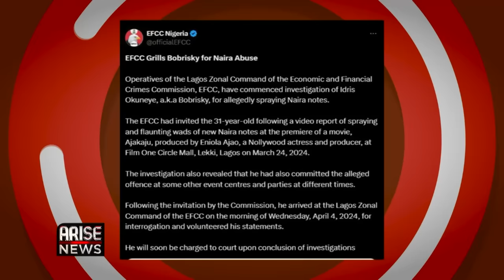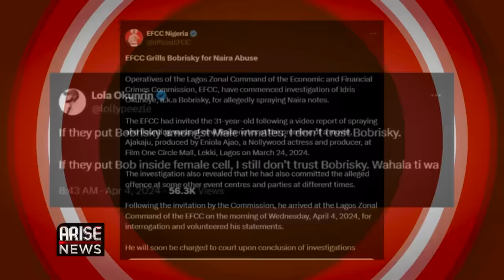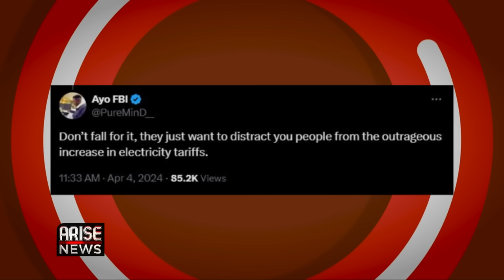360 TRENDING: EFCC ARRESTS BOBRISKY FOR NAIRA ABUSE